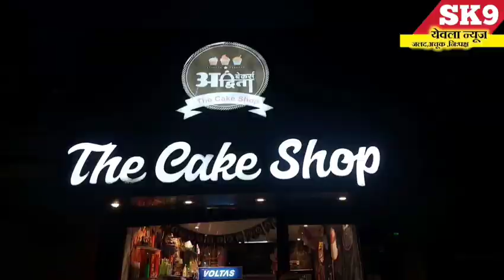स्कूल चले हम.!एंझोकेम शाळेत रंगला 2000/21यावर्षीच्या विद्यार्थ्यांचा स्नेह मेळावा